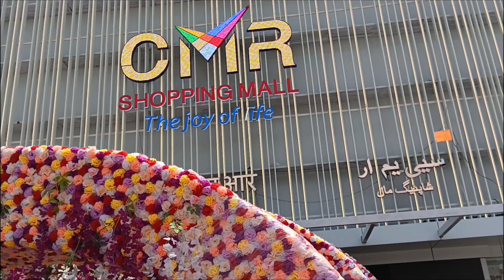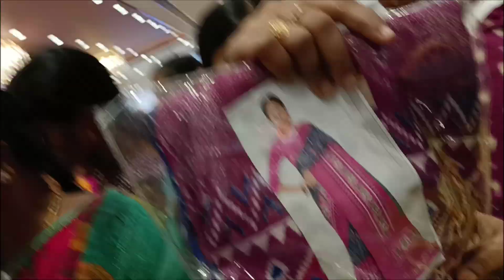ఈ రోజే uppal lo krithi shetty గారిచే పారంభం అసలు ఏం జరిగిందో 🤣